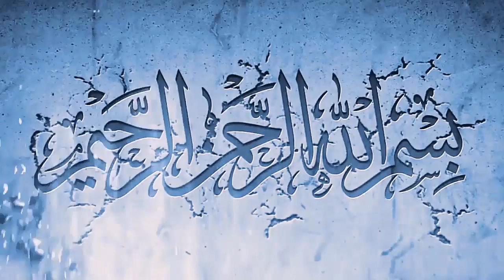Saudi Arabia latest updates from MOH 27-04-2020 - Latest updated news in Urdu from Saudia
In this video, Saudi Arabia latest updates from MOH 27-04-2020 - Latest updated news in Urdu from Saudia you will watch Saudi Arabia latest updates from MOH 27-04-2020 - Latest updated news in Urdu from Saudia